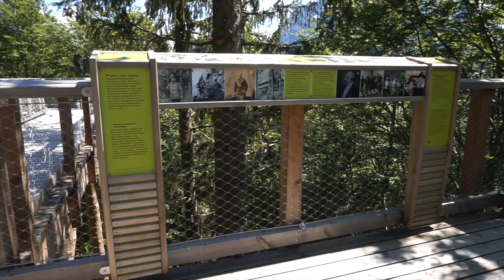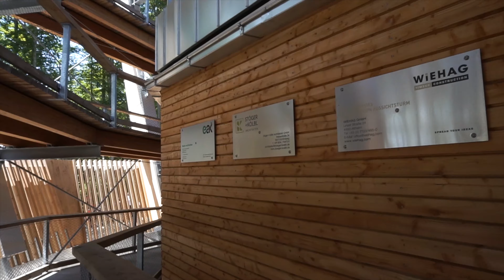Baumwipfelpfad Salzkammergut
Der Baumwipfelpfad auf dem Grünberg in Gmunden
Hoch oben auf dem Gipfel des Grünbergs ragt der Aussichtsturm des Baumwipfelpfads
Salzkammergut empor. Mittels der Grünberg-Seilbahn gelangt man bequem zum Einstieg des barrierearmen Pfads und schon hier eröffnen sich einzigartige Perspektiven auf ganz Gmunden. Für Besucher finden sich Lern- und Erlebnisstationen entlang der Holzkonstruktion. Gekrönt wird der Gang über die Wipfel schließlich mit einem traumhaft malerischen Ausblick über das gesamte Voralpenland und das Salzkammergut.

Auf dem Grünberg
4810 Gmunden
Österreich